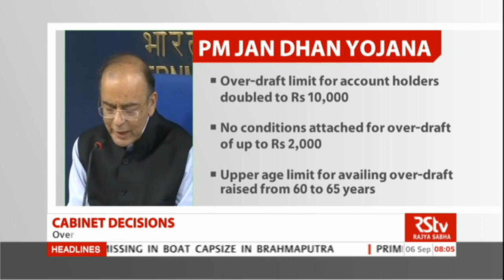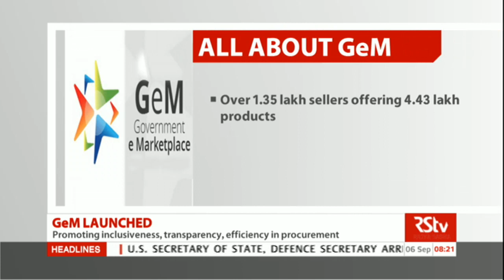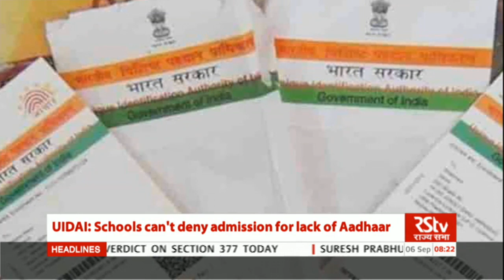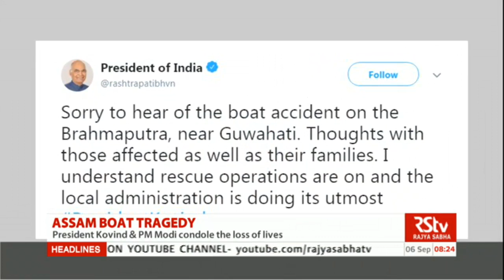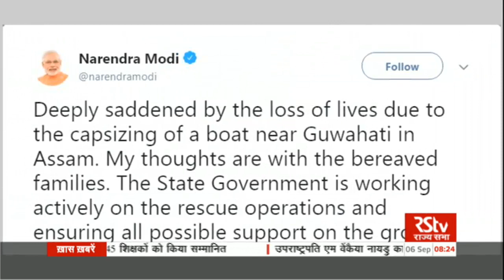English News Bulletin - Sep 06, 2018 (8 am)